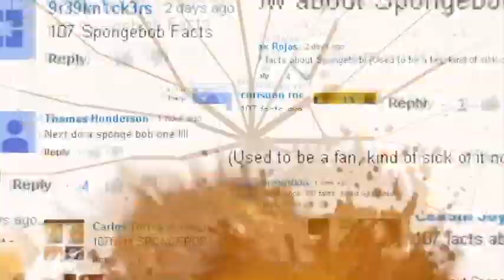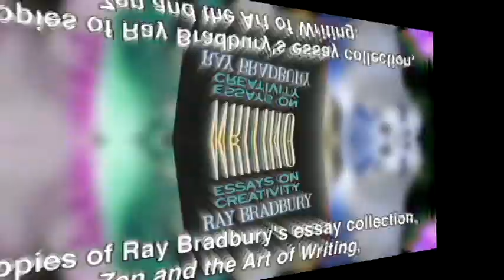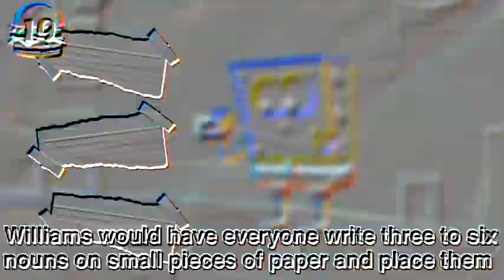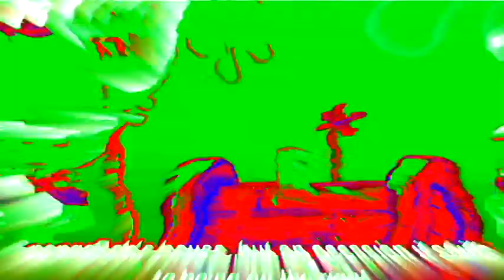Veg Replace Tennis 107 SpongeBob SquarePants Facts YOU Should Know Channel Frederator Rounds